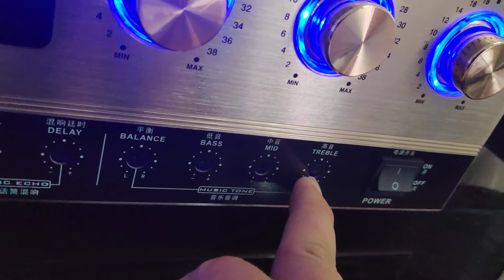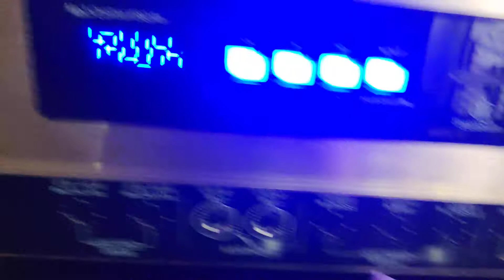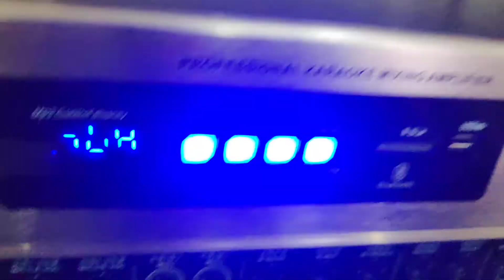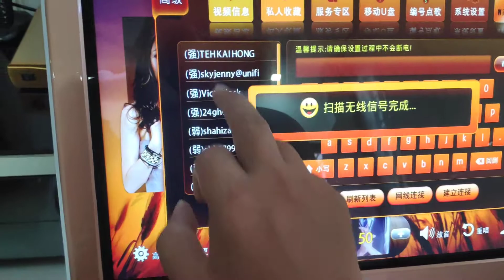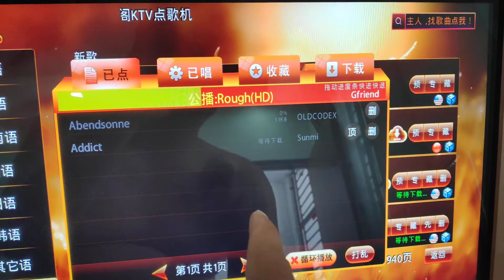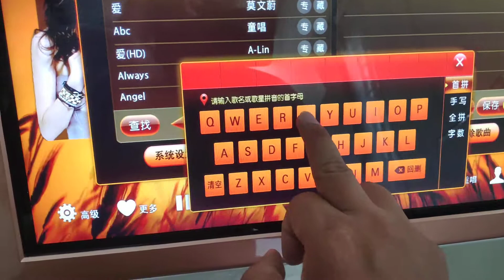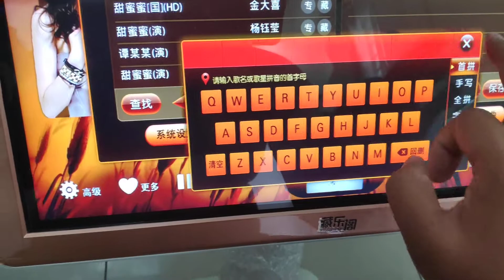Ktg part 3